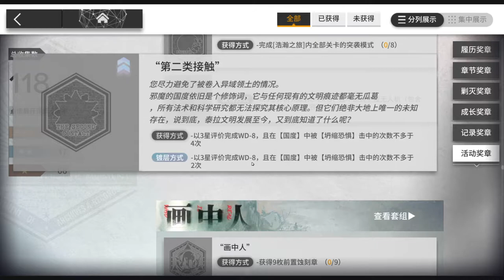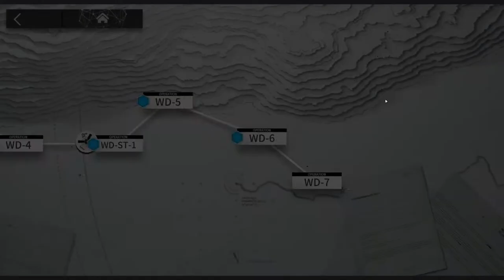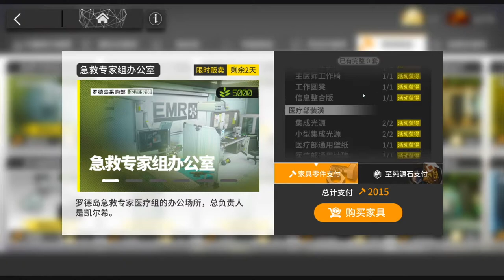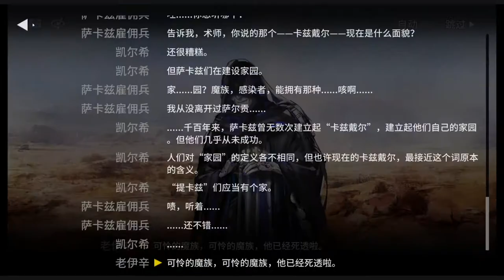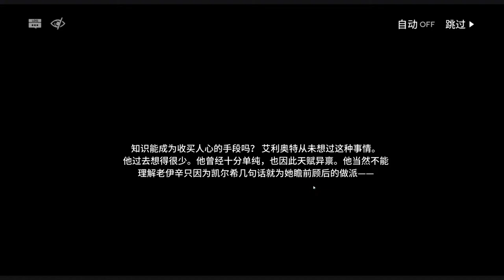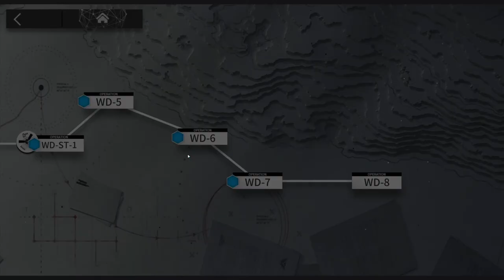[Arknights] See It First! A Walk in the Dust WD-6 and WD-7 (Part 5 of 9) [Ep. 095]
Dr. Kal'tsit needs a way out, and all preparation is under way. Will her new recruit follow her on her new journey? Will they be able to get out successfully?